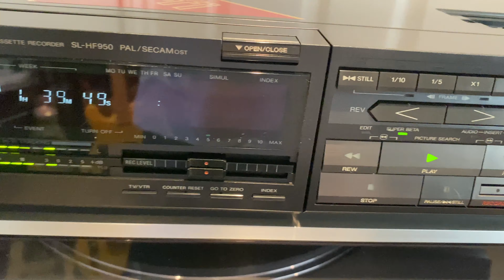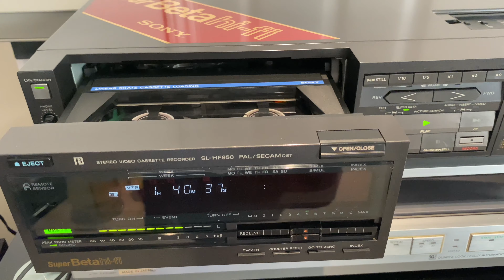Sony SL- HF950ES Super Beta HiFi .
Beautiful Sony HF950ES super beta hifi stereo video recorder, undergone complete service including new VU LED lights full reel table strip down, hall sensor clean up and check, check all capacitors and power supply unit, remove all foam pads fitted under transistors on the pcb boards as these now rot and become conducive damaging pcb tracks and components, all tape path and lacing components checked cleaned and re-lubricated, pinch roller and capstan cleaned plus heads all cleaned and checked, beautiful machine with a fantastic Audio sound reproduction.